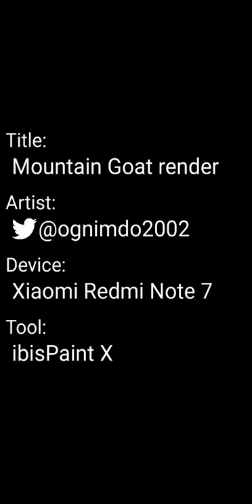Mountain Goat render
Minecraft's most notorious ungulate that headbutting enemy to push it.